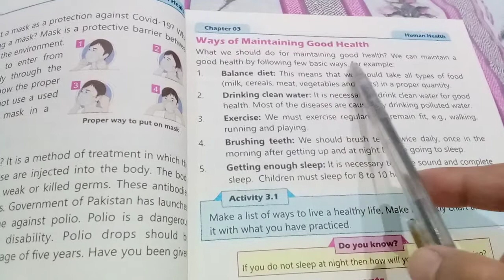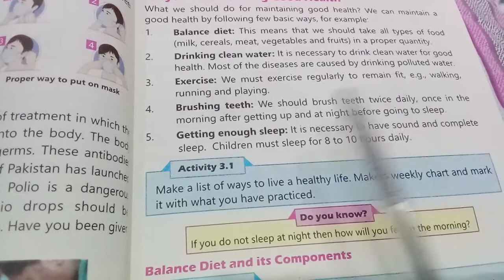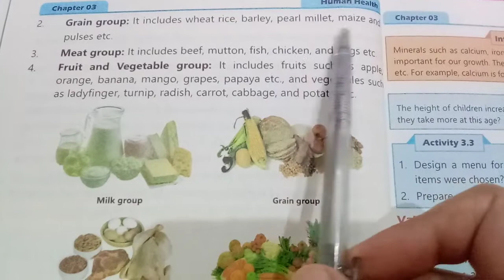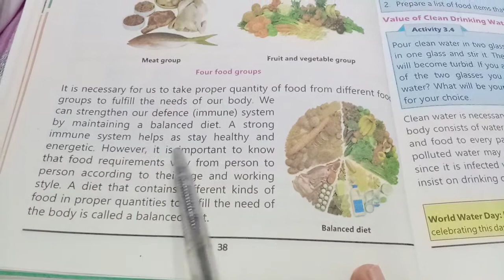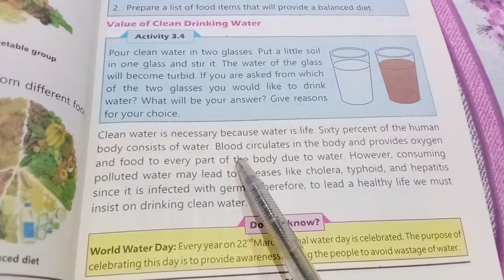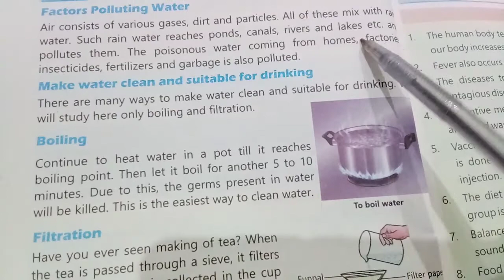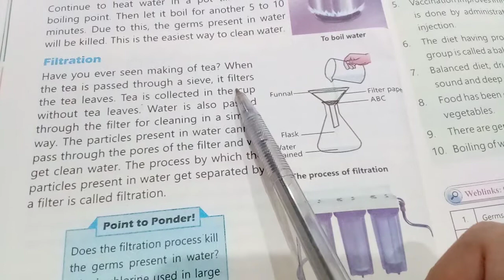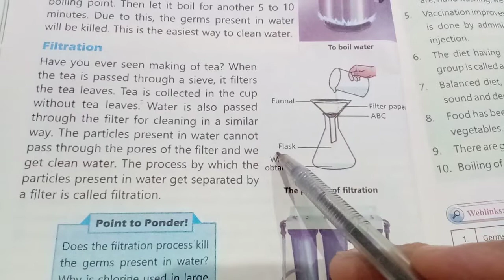General Science Grade 4 Based on Single National Curriculum 2020 Unit # 3 Human Health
1. Reading with translation book page # 37,38,39,40
2. General Science level 4 Based on Single National Curriculum